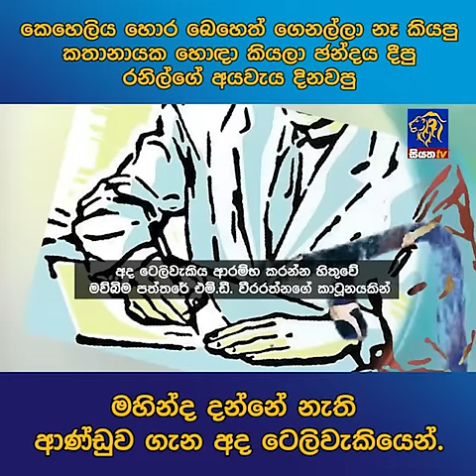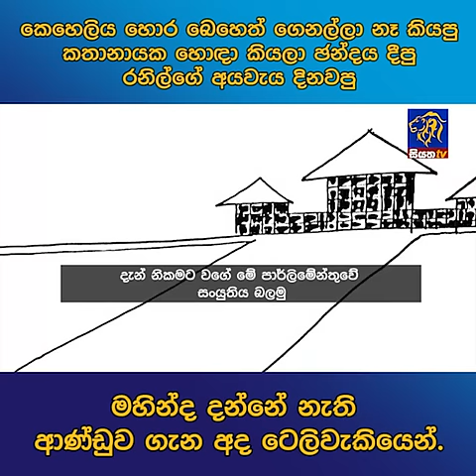කෙහෙලිය හොර බෙහෙත් ගෙනල්ලා නෑ කියපු කතානායක හොඳා කියලා ඡන්දය දීපු රනිල්ගේ අයවැය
කෙහෙලිය හොර බෙහෙත් ගෙනල්ලා නෑ කියපු කතානායක හොඳා කියලා ඡන්දය දීපු රනිල්ගේ අයවැය දිනවපු මහින්ද දන්නේ නැති ආණ්ඩුව ගැන අද ටෙලිවැකියෙන්